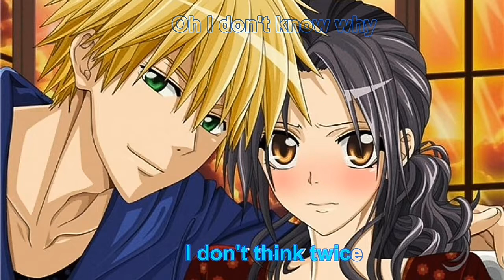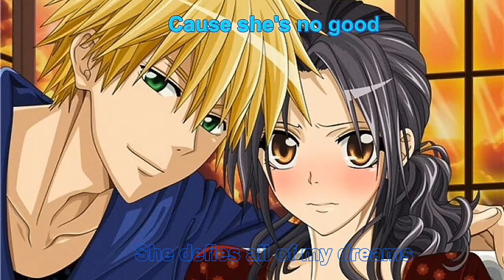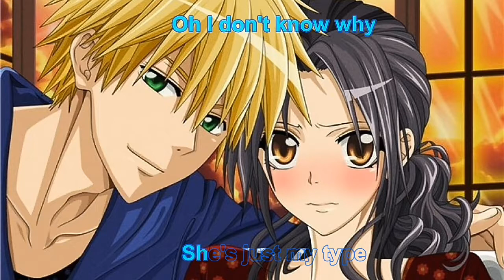Nightcore - Just My Type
My last NightCore😞
Just kidding😝.
Actually I am preparing for an exam so I will be not able to post any videos till November but I think after that I will again start posting videos.
So till than Sayonara And SAIYANJAN GODSAWA 😉

Since I do not have enough subscribers I am unable to give a proper credit.
I hope you will be kind enough and accept my thanks to you.